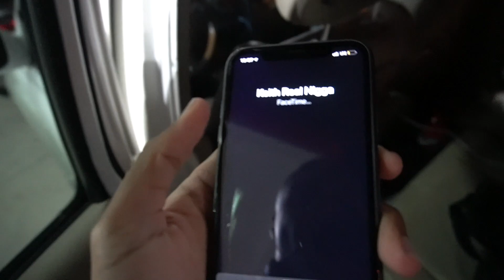HALLOWEEKEND IN ATLANTA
Twitter: Web results207 Legend (@ralphbomb111) | TwitterTwitter › ralphbomb111